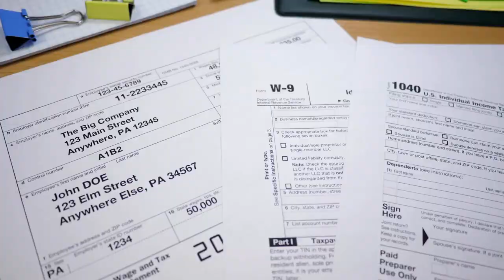TOP CMO: Having Fun With Tax Season | With Jill Cress | Trailer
Tune into the full episode now.

In this episode of TOP CMO, we're joined by Jill Cress the CMO at @HRBlock. Jill delves into the intricacies of tax marketing, sharing invaluable insights from her journey at H&R Block. From understanding client perspectives to the role of life moments in tax situations, Jill covers it all.

Whether you're a marketer looking to understand audience segmentation or someone curious about the evolving landscape of tax services, this episode is a treasure trove of knowledge.